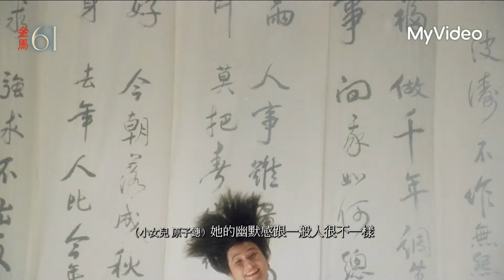【金馬61】終身成就紀念獎-鄭佩佩｜頒獎人：李安｜MyVideo金馬線上直播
◼︎◼︎◼︎◼︎金馬61 終身成就紀念獎◼︎◼︎◼︎◼︎
 鄭佩佩

 頒獎人:李安
 邀請您給予 MyVideo App 5 星好評！